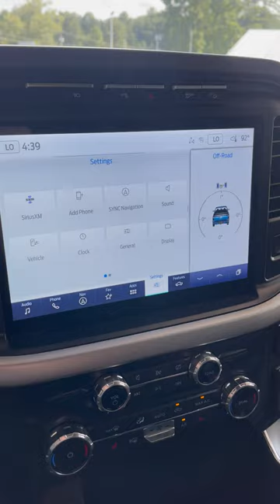360 Camera on the 2022 Ford F-150??? Check this out! Egolf Ford Chrysler Jeep Dodge RAM!!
Check out how clear the camera is on the 2022 Ford F-150, 360 camera! From all angles you get a clear view of your surroundings!! Give us a call and come check out this truck!